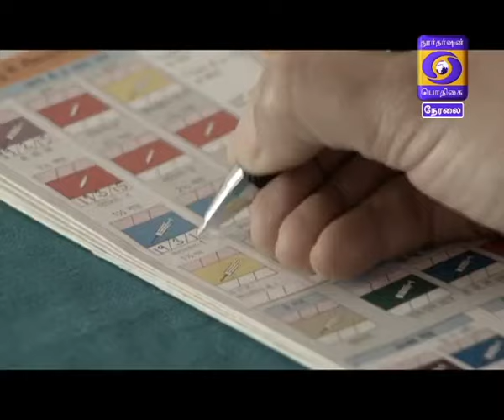Book Fair 2019 03-01-2019